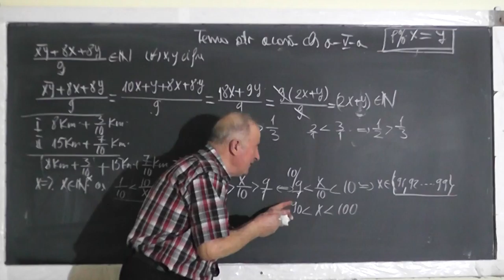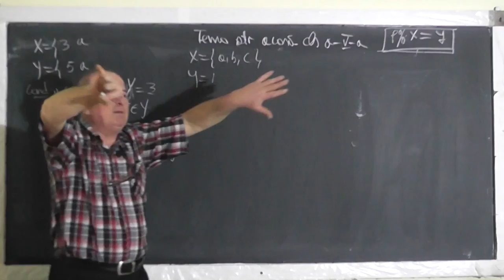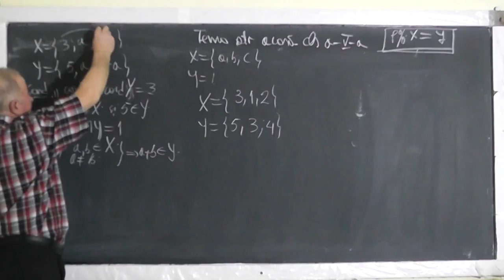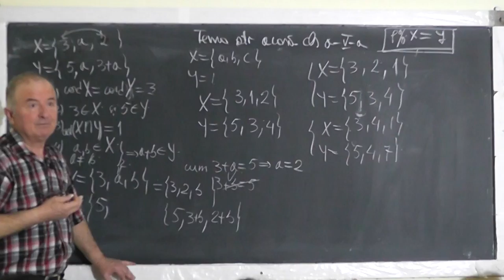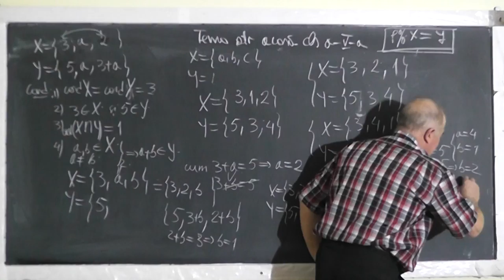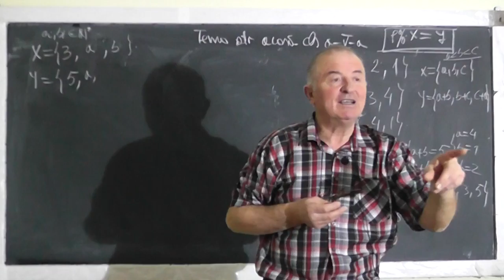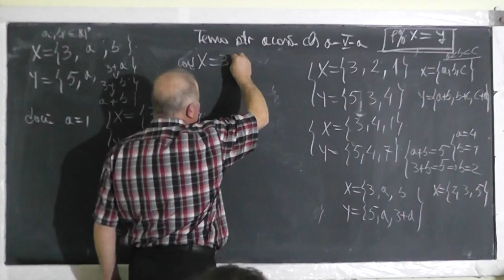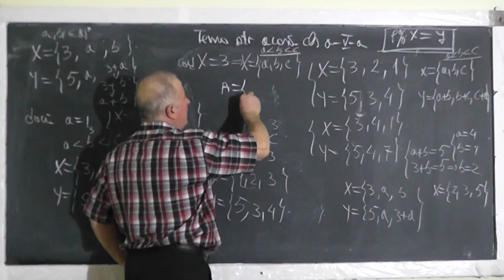2/2 Lectia 1386 Rezolvam probleme cu fractii si procente - Tema pentru acasa - Clasa 5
Aceste lectii sunt SUSTINUTE de VOI si daca va sunt utile, as aprecia un Like, Share, Comment - In aceasta lectie de matematica pe care o puteti vedea in direct si pe ne ocupam de tema pentru acasa la clasa a V-a. Din cuprins: Probleme cu fractii si procente.